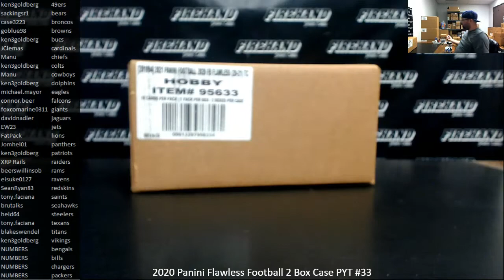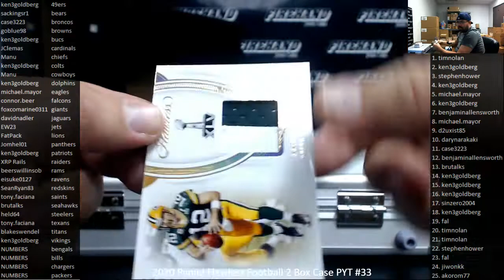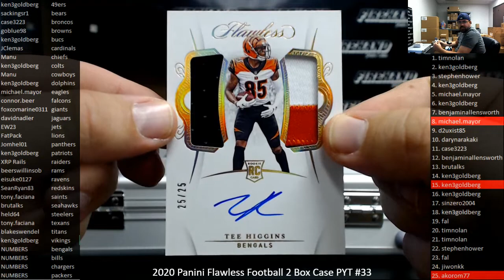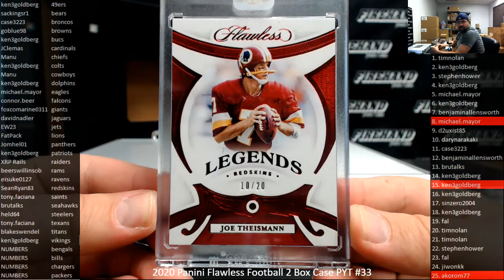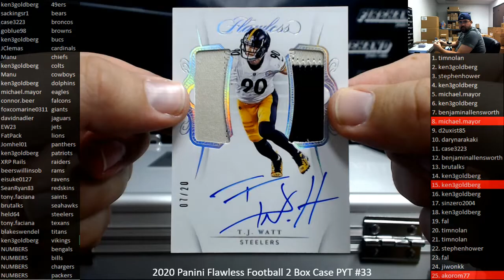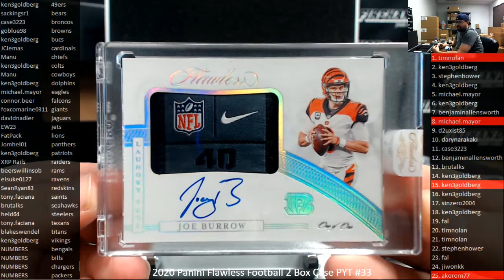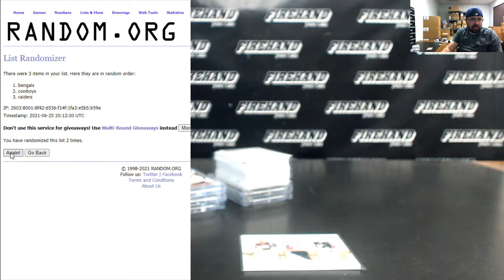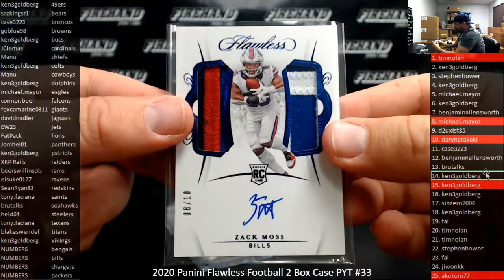6/25/2021 2020 Panini Flawless Football 2 Box Case PYT #33